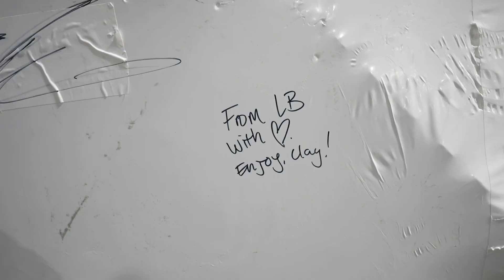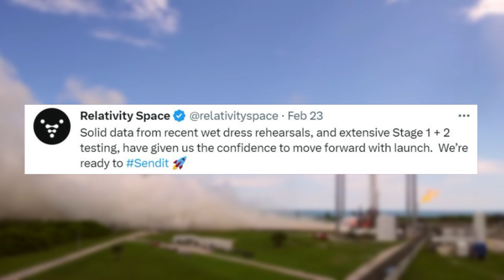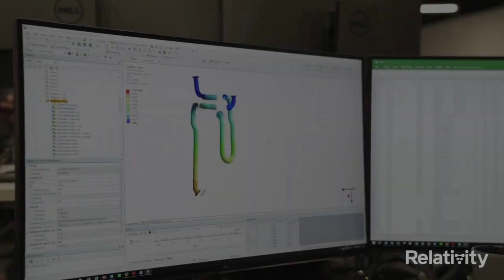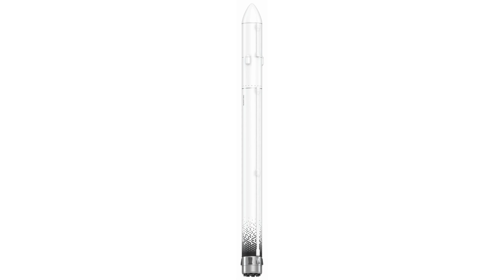Relativity Space Is Days Away From The First Launch of Terran 1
After multiple delays due to various reasons, Relativity Space has finally set an exact launch date for Terran 1’s first test flight. The fully 3D-printed small lift launch vehicle has been going through a host of different tests for quite a few months now. All of which in preparation for a historic moment not only for Relativity Space but also for the space industry as a whole.

Just days ago the company announced that Terran 1’s first launch is set to happen just over a week away on March 8th, 2023. The mission, named “GLHF” (Good Luck, Have Fun), will take place at Launch Complex 16 in Cape Canaveral. Between then and now, there are only a couple final tests necessary to make sure everything is ready.

Assuming these results are promising and Relativity is confident, the Terran 1 test article will lift off. No matter the company, initial test flights of new rockets often end with an explosion, a theme Relativity is trying to avoid. Here I will go more in-depth into this upcoming mission, the official launch date, what to expect in the coming weeks, and more.

Chapters:
0:00 - Intro
0:53 - March 8th
3:40 - The Future of Rockets